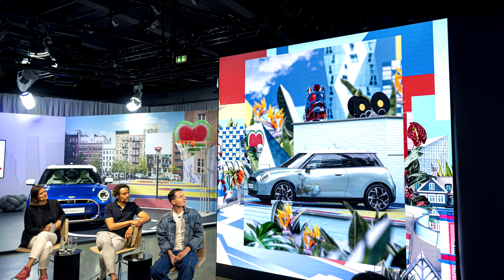MINI and Constantin Prozorov Digital Image Worlds (2023)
The MINI design studio has invited up-and-coming collage artist Constantin Prozorov to create a fresh presentation of the new MINI model family by reinterpreting digital image worlds in his unique style. Thanks to the striking image compositions he creates, Prozorov has already made a name for himself in the fashion industry. For MINI design, he generated three mesmerising collages that position the brand’s future models centre-stage amid fantastical illustration and animations.